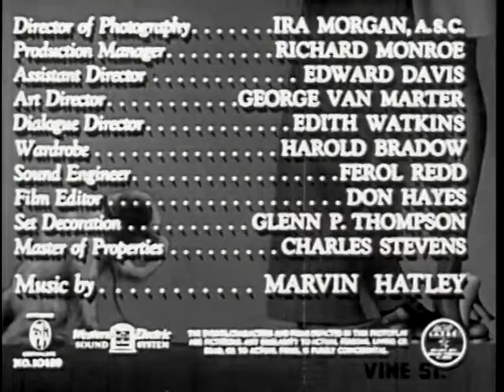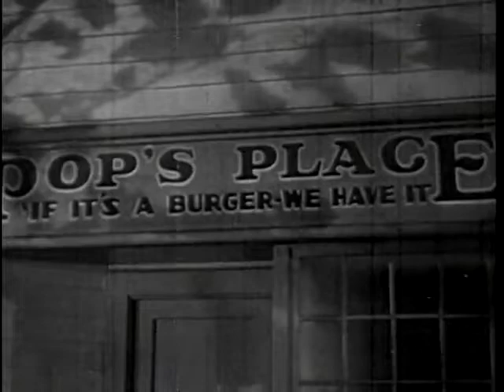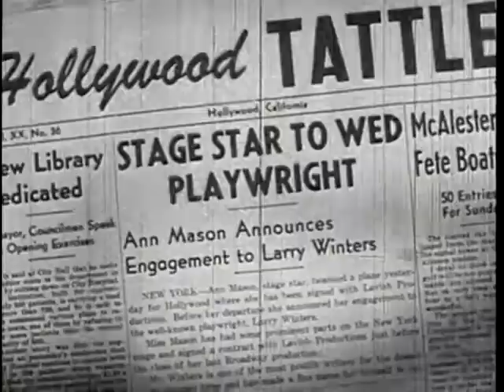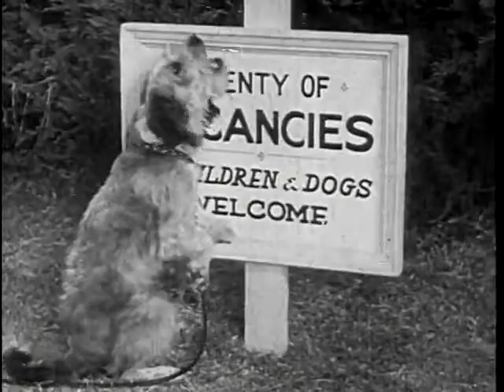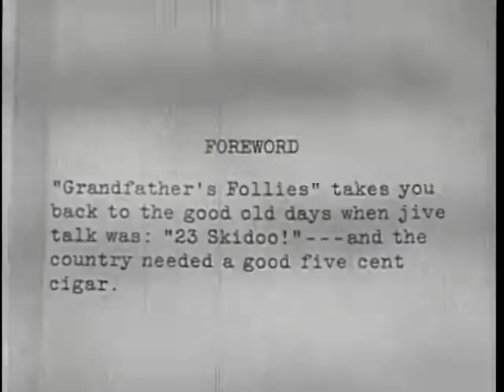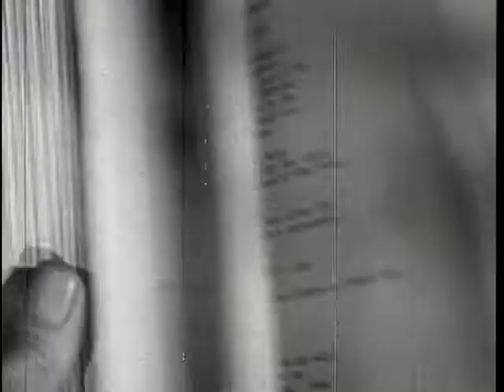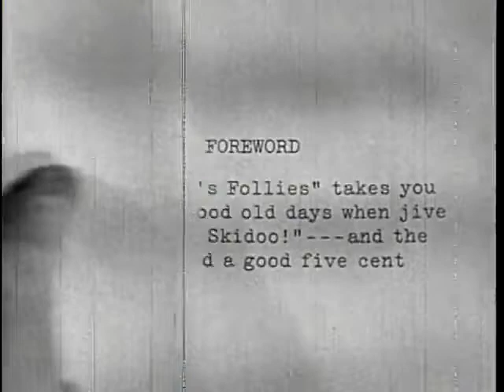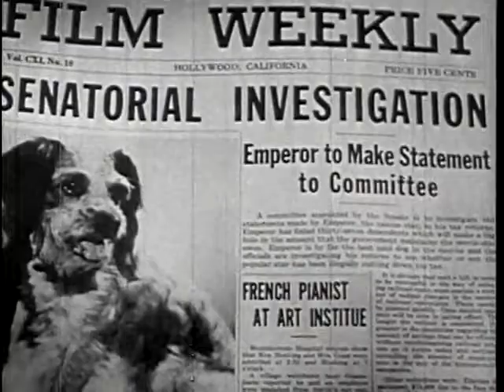Hollywood And Vine (1945) (Drama/Comedy)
Directed by Alexis Thurn-Taxis
Produced by Leon Fromkess
Written by Edith Watkins (screenplay and story), Charles Williams (screenplay and story), Robert Wohlmuth (story)
Starring: Wanda McKay, James Ellison
Cinematography: Ira H. Morgan
Edited by W. Donn Hayes

Plot
A young girl arrives in Hollywood determined to become a star, but finds that attaining stardom is a lot more difficult then she counted on. However, she does become a star of sorts - as the owner of a dog who becomes a movie star.

Cast
Daisy as Emperor (the dog)
James Ellison as Larry Winters
Wanda McKay as Martha Manning
June Clyde as Gloria Devine
Ralph Morgan as B. B. Lavish
Franklin Pangborn as Reggie, Drug Store Owner
Leon Belasco as Cedric Borris
Emmett Lynn as Mortimer M. 'Pop' Barkley
Vera Lewis as Fanny
Karin Vengay as Ann Morris
Robert Greig as Jenkins
Charles Williams as Chick Jones
Michael Romanoff as Himself
Ray Whitley as Tex
Dewey Robinson as Mug ordering a Banana Surprise
Cyril Ring as Attorney Richard Hudson
Charles B. Middleton as Attorney Wilson
Billy Benedict as Joe the Newsboy
Donald Kerr as Assistant Director
Lillian Bronson as Abigail Wrighthouse
John Elliott as Judge
Jack Raymond as Studio Gateman
Charles Jordan as Policeman
Lou Crocker as Doctor
Hal Taggart as Casting Director